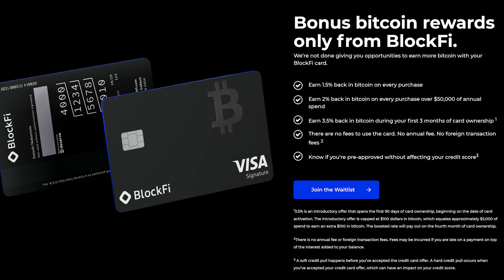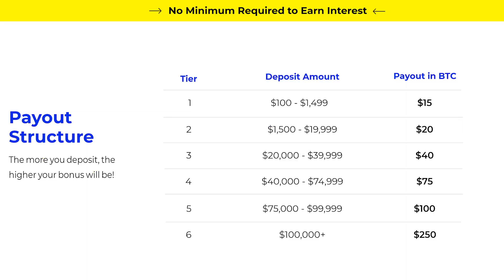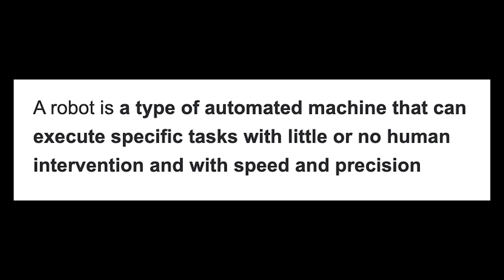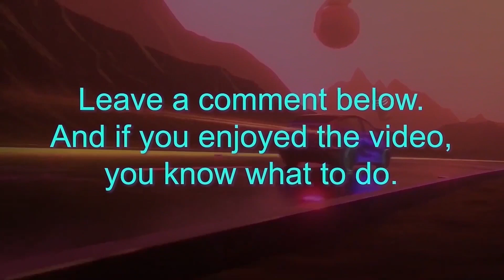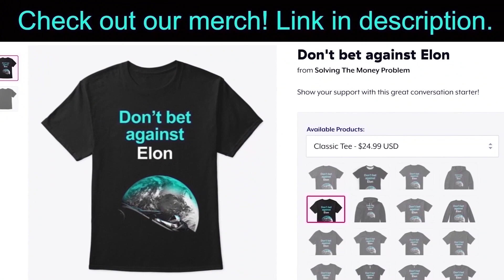Elon’s HUGE HINT: AI Robots Will Make YOU Obsolete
In this video I discuss the HUGE implications of Elon Musk’s recent comments on humanoid robots (Tesla Bot aka Optimus Bot), the economy, labor and Artificial Intelligence. The implications of what robots will do the economy are profound.

Timestamps:

0:00 Intro + TSLA to the mooooooon
2:42 Free stocks/crypto (support the channel)
3:39 Why AI Robots will make YOU Obsolete

Steven